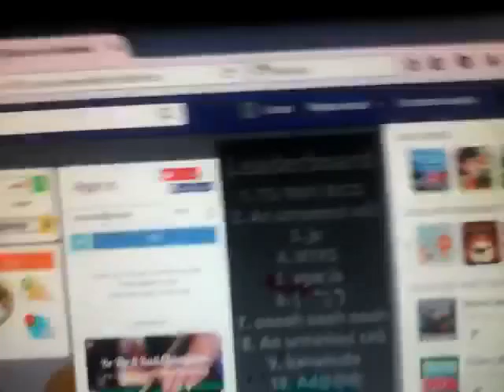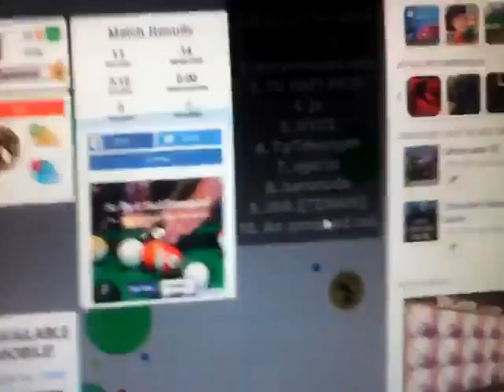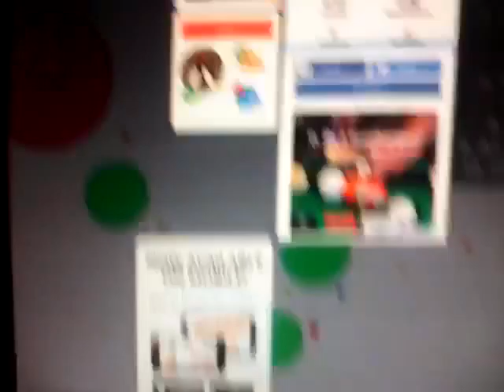Gente o dei o doge ;-; (a.gario)